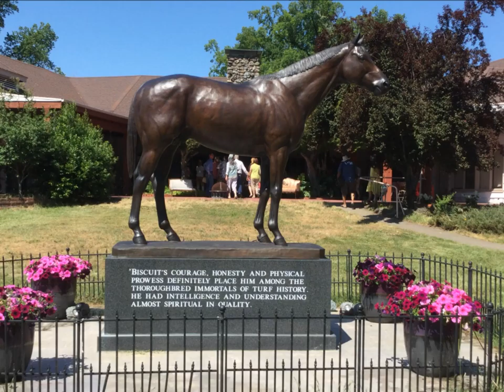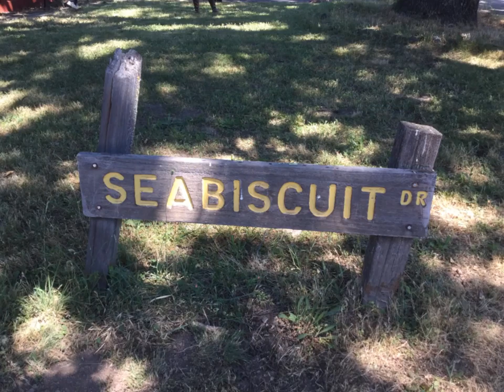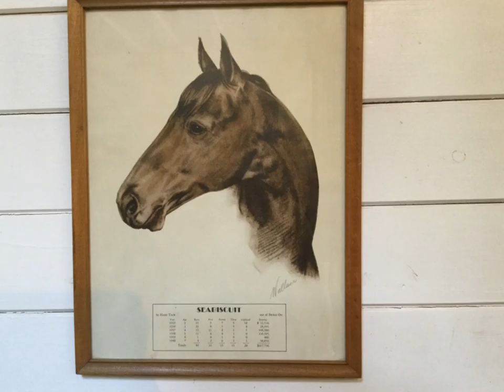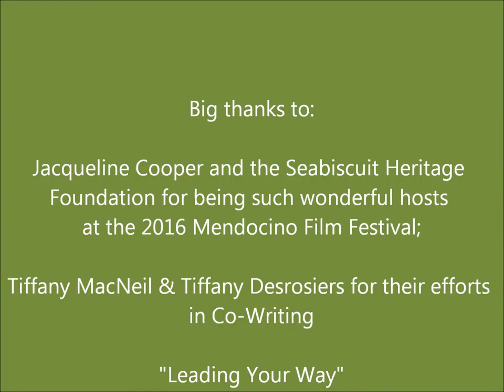Horses Help Kids Adventure at the Seabicuit Heritage Foundation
A fantastic time had by many at  Ridgewood Ranch, home of the famous racehorse "Seabiscuit" hosted by President Jacqueline Cooper! Enjoy this video clip we captured during our time spent there!! We look forward to seeing you all again in 2017 at the Mendocino Film Festival!